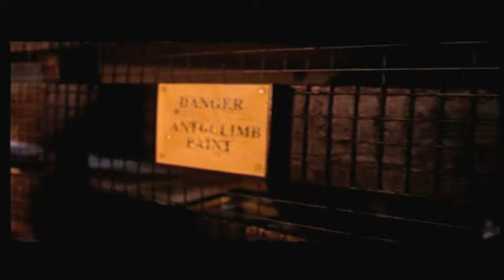RAGE by Newton I Aduaka (extract)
RAGE by Newton I Aduaka